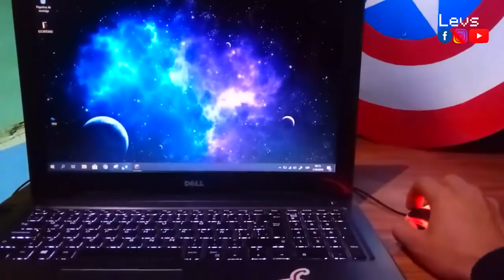*MINECRAFT* en la VIDA REAL!!!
Ignoren Esto:
AuronPlay
Vegetta777
Willyrex
El Demente
El Rubius
Rubius No seas Malo
ElRubiusOMG
Minecraft 2019
Update
Perrito Lindo c:
8cho
Calvo
Minecraft con Noobs
Badabun
Luisito Comunica
Noob
Yao Cabrera
TurboPlant
Dalas Ravilchu
Maincra
Noobs
Perritos Bonitos
Lexosi
Herny
Truco
Alcalde
Slime

Arsilex
Todo